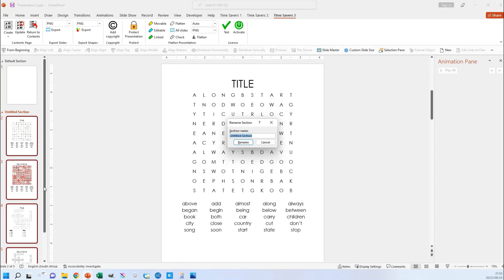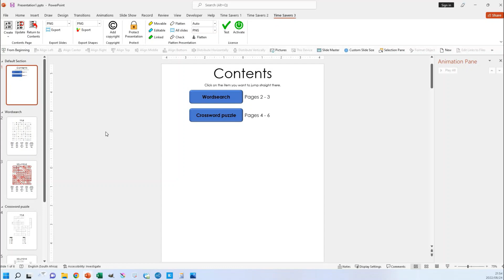Contents Page Maker - Time Savers Add-in for PowerPoint Preview Video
Would you love to SAVE TIME while you create your resources in Microsoft PowerPoint? Do you wish you could quickly and easily create clickable contents pages for your resources? Then this add-in is just what you need!

What can you do with this section of the Time Savers Add-in?

Quickly and easily create a clickable contents page based on the sections in your presentation.
Choose between a table style or a button style contents page. You can also customize the appearance to suit your needs.
If you make changes to the contents of your presentation, you can simple update the contents page without having to create a new one - and the updated version will use your formatting changes as far as possible.
If you plan on flattening your presentation with the flattening tool in the add-in, you can also include the option to add a 'Return to contents' link to each slide in the presentation, so that when a user clicks on the background of any slide, they get taken straight back to the contents page. Note: this is only done when the presentation is flattened.